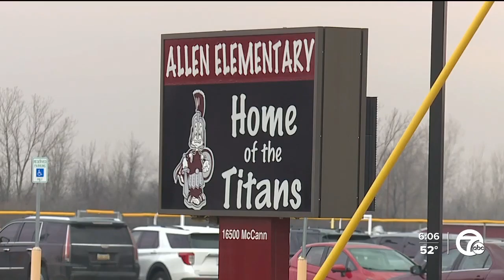6 schools report new COVID-19 outbreaks two weeks after mask mandates ended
We're now just past the two-week mark when a number of county health departments including Wayne, Oakland, and Washtenaw ended their mask mandate for schools.